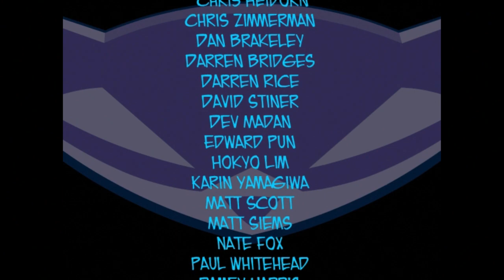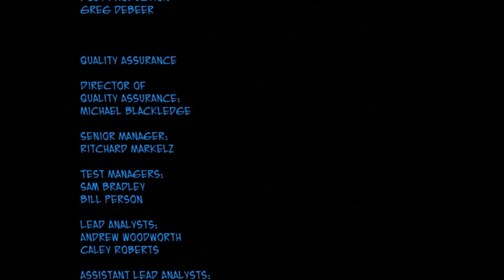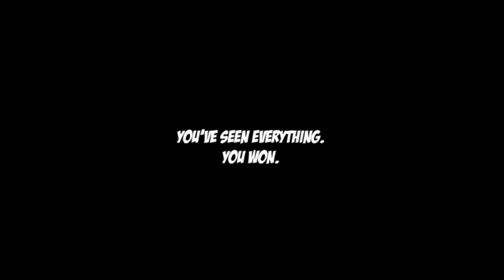Sly 2: Band of Thieves: Episode 8: Anatomy For Disaster - [Part 5/5]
At long last we're at the final part of Episode 8 where Carmileta comes in and Sly rushes in to be Carmileta's gunner in a flying duel against Clock-La thank you for watching my gameplay of Sly 2: Band of Thieves and please support my gaming profile :) thank you again